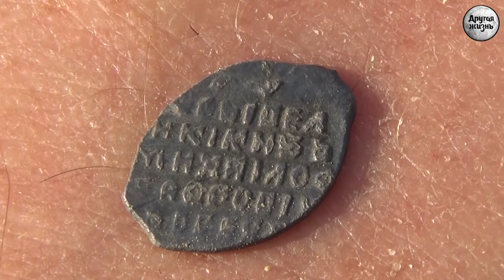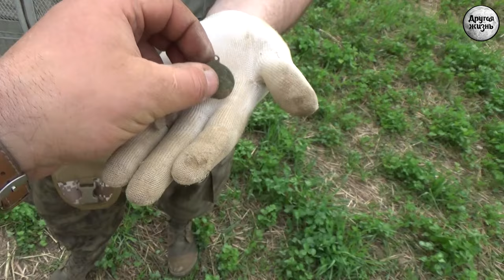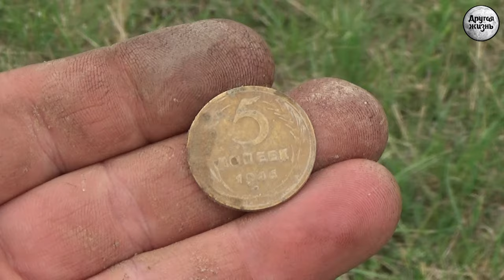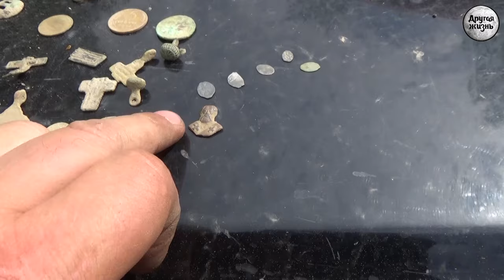Какой чудесный день, копаться нам не лень!